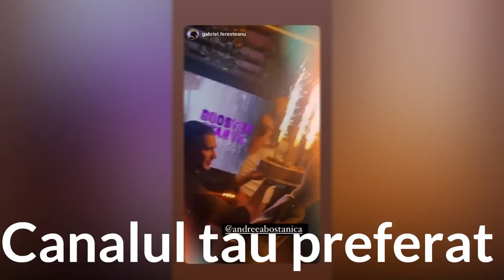Andreea Bostănică și-a decorat bradul de Crăciun cu mii de euro!